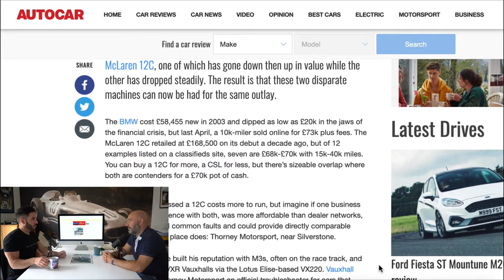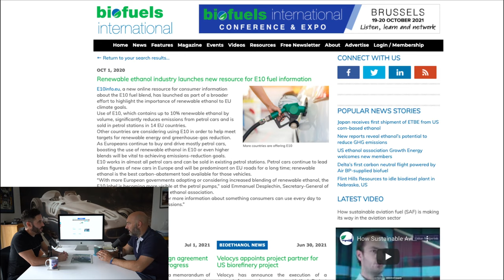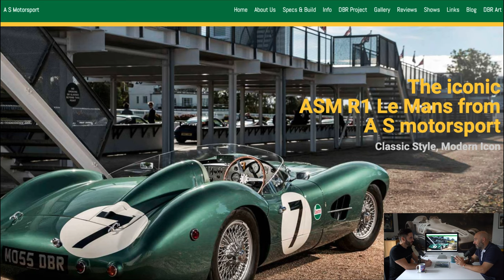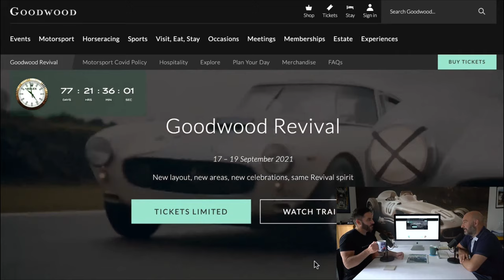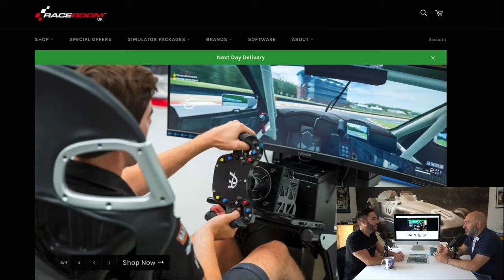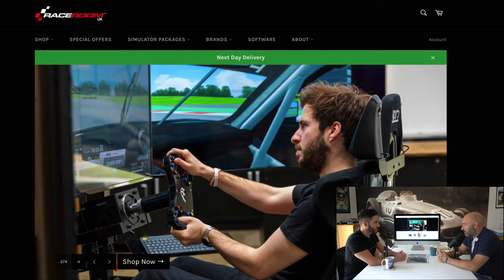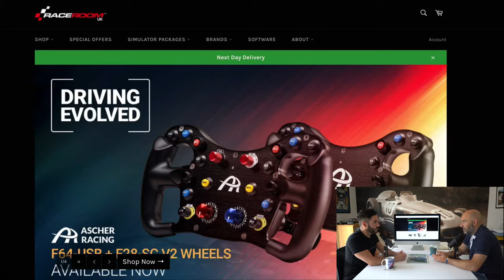McLaren! Simon Reynolds - F1 Driver Trainer, M3 CSL vs 12c, DBR1 Tribute - CTR Podcast EP 1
Welcome to the first Challenge the road Podcast!!

Our first guest is our good friend Simon Reynolds from Formula to Perform. Today we will go through his past with working with Formula 1 team Mclaren F1 and his role as a Driver Performance Manager. We also have a look at a couple of interesting topics, these include:

Topics -
00:00 Intro
05:50 McLaren 12c vs BMW M3 CSL £70 current price comparison.
11:50 New E10 Bio Fuels, are these the future of driving?
13:39 The spectacular Aston Martin DBR1 Tribute car.
23:07 Goodwood 2021!!
25:50 Driving Simulators from Race Room UK, are these the future for Driving Enthusiasts?
39:11 Get Active Digital
41:12 End of the First Episode